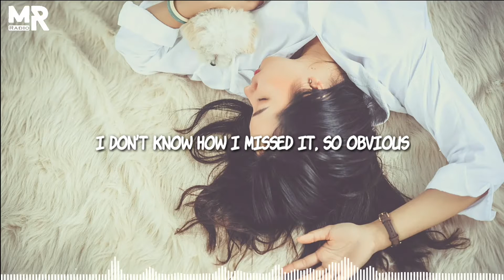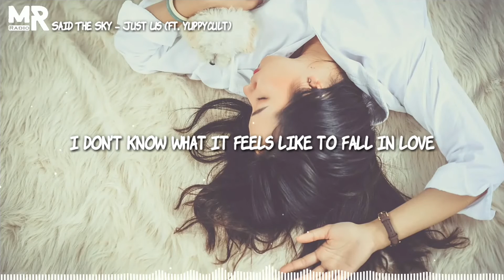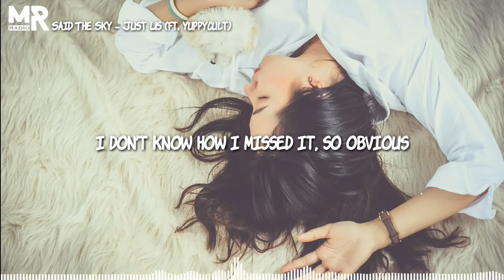Said The Sky - Just Us (Lyrics) feat. yuppycult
Said The Sky - Just Us (feat. yuppycult) Lyrics Video

✍Said The Sky - Just Us (feat. yuppycult) Lyrics

[verse 1]
been so long
since i had someone to hold
i forgot
what i needed the most
you came along brought me x’s and o’s

[pre-chorus]
tell me right now, right now
why do i feel this way
don't know the words to say
cause i don't wanna wait
tell me now do you feel the same

[chorus]
i don’t know what it feels like to fall in love
but something feels right when it’s just us
i don’t know how i missed it, so obvious

(when it's just us) x4

[verse 2]
boy i’m sold
got me hooked on a dream
when i’m cold
you’re the fire i breathe
and i know
you’re all that i’ll ever need

[pre-chorus]
cause i don't want to wait